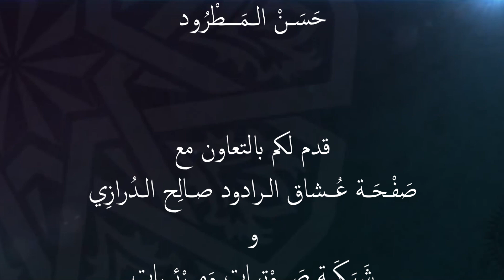مونتاج | صالح الدرازي - غفرانك اللهم ربي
قصيدة :
- غفرانك اللهم ربي

الرادود :
- صالح الدرازي

الشاعر :
- الشيخ بشار العالي

مونتاج :
- حسن المطرود

قدم لكم بالتعاون مع :
- صفحة عشاق الرادود صالح الدرازي
- شكة صوتيات ومرئيات الشيعه الإعل